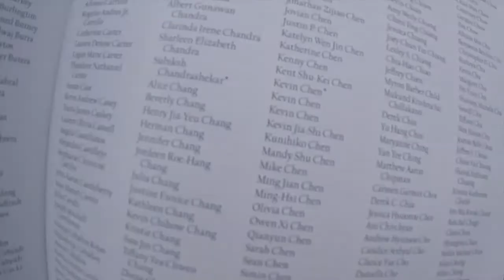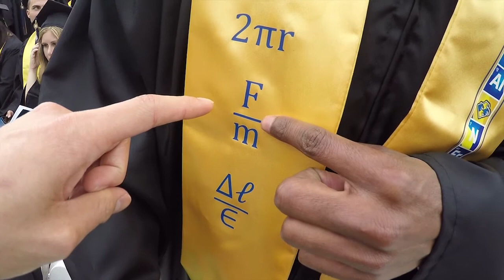I graduated from the University of California, Berkeley!!!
On this day, I officially graduated from the University of California, Berkeley. Go behind the scenes to what it's like at the 2016 campus-wide commencement at California Memorial Stadium. Facebook COO Sheryl Sandberg was the commencement speaker. Go Bears!

05.14.16